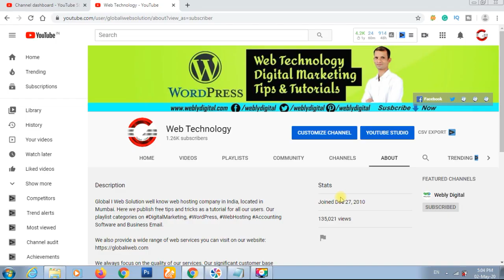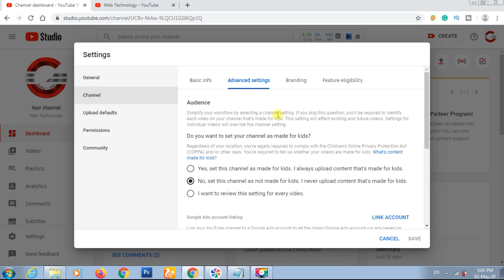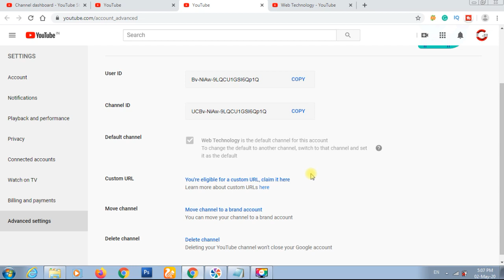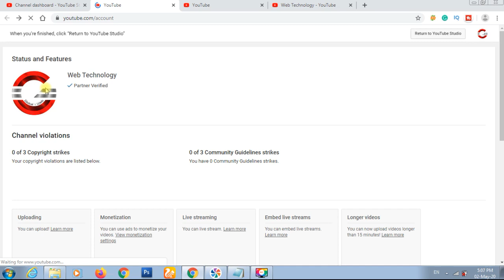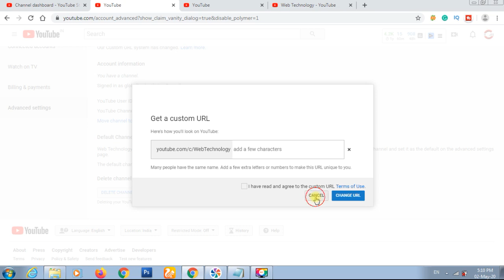How To Change Custom URL For YouTube Channel In Hindi 2021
How To Change Custom URL For YouTube Channel In 5 Minutes. I will show you step by step how to set brand URL in the YouTube account in Hindi.